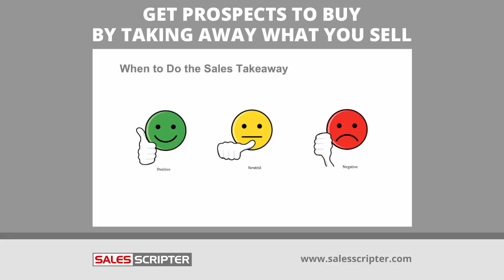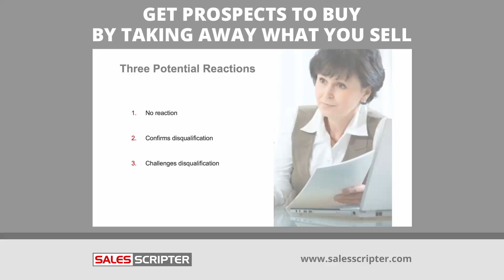TAKE AWAY WHAT YOU SELL TO GET THE CUSTOMER TO MOVE FORWARD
It might sound crazy, but sometimes you can get the prospect to move forward by taking away what you are trying to sell to them. The key is when to do this and how you do it and that is explained in this short video.

This is a clip taken from this longer video on how to be a better closer and here is a